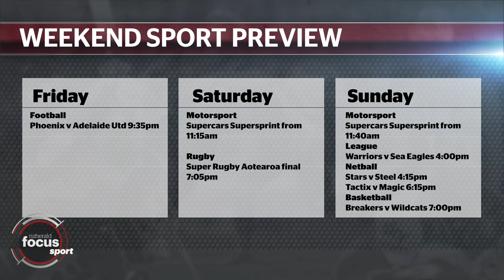Crusaders set to take on Chiefs in Super Rugby final | nzherald.co.nz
Cheree Kinnear is joined by NZ Herald’s Lachlan Waugh as they look ahead to the Super Rugby final, Supercars Supersprint plus more this weekend. Full story